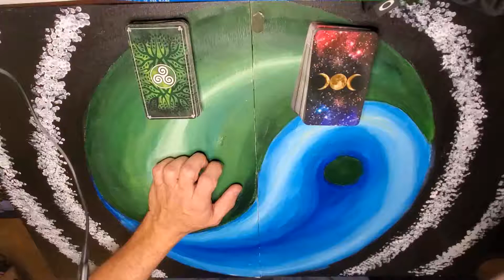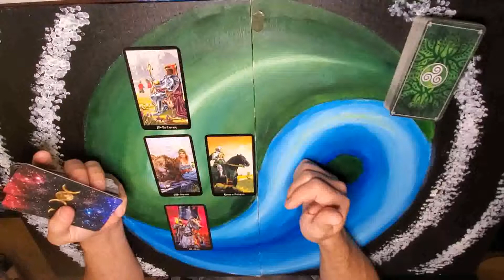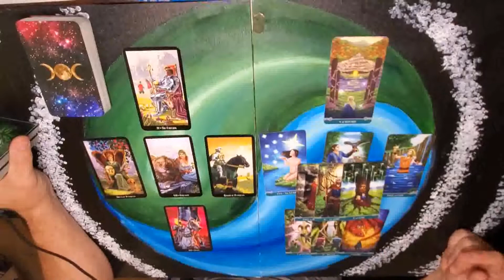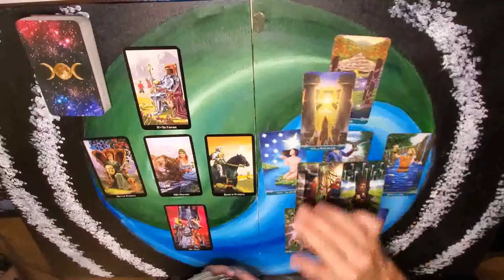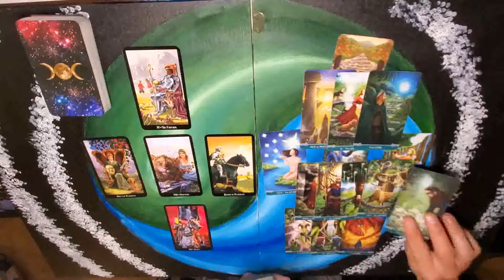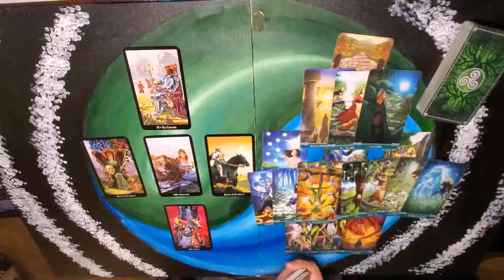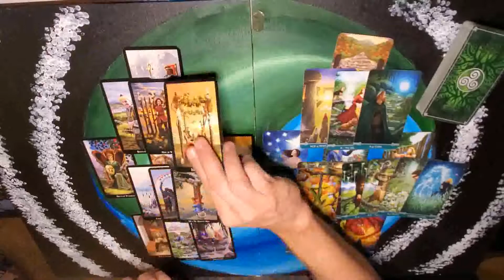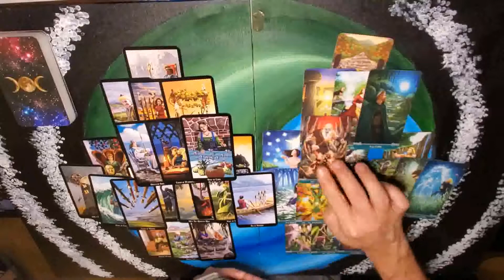Aries - What is going on with you and your person - Love read